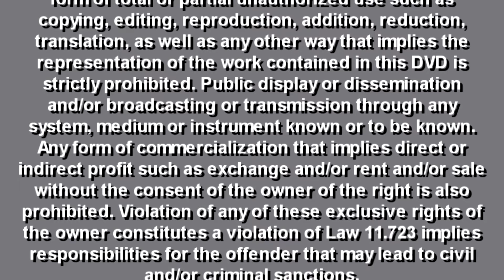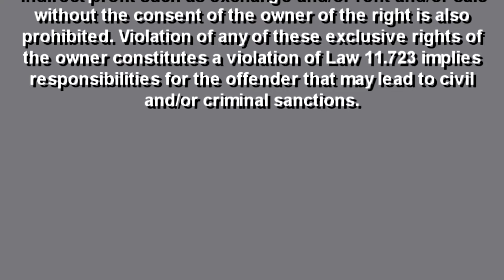(FAKE) Bombastic Video (1997-) (Jigglypuff in the Super Smash Bros. series videos variant)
Fake Tron logo with Jigglypuff in the Super Smash Bros. series videos variant.